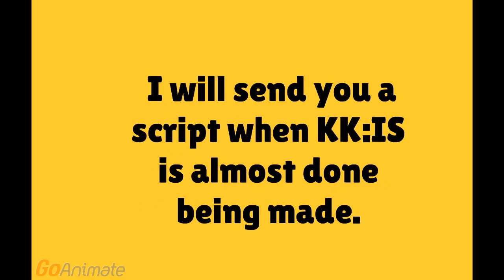Burrito the Movie update for awildmew WAN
Most credit to awildmew WAN.